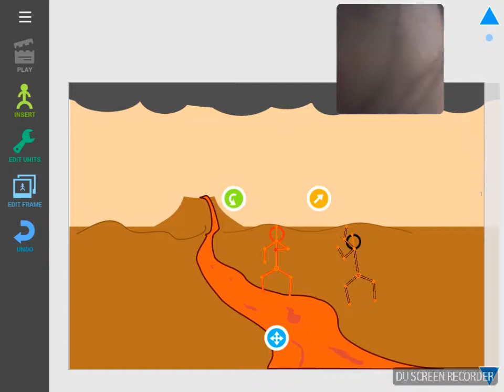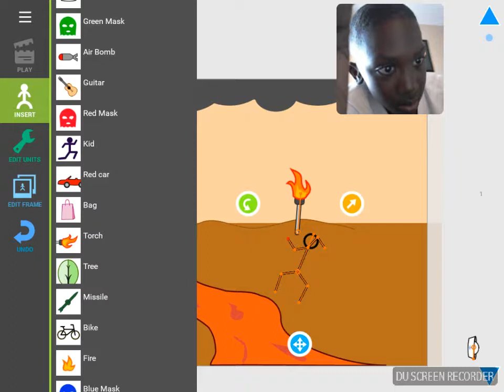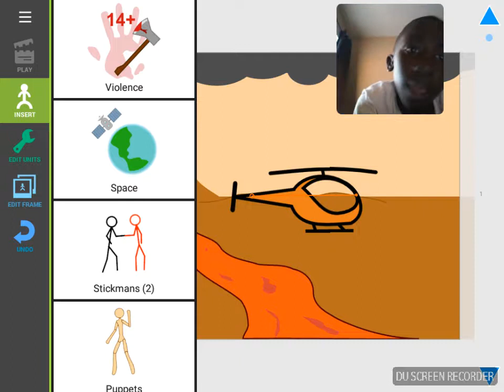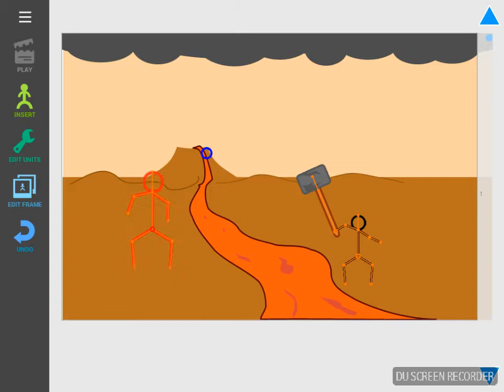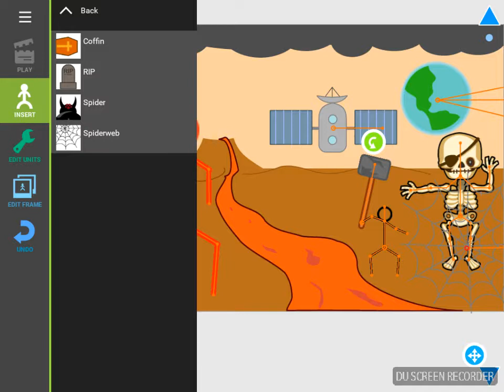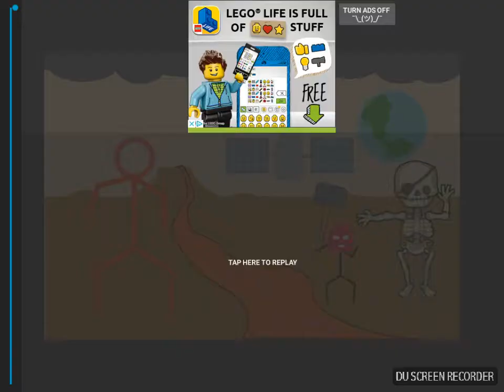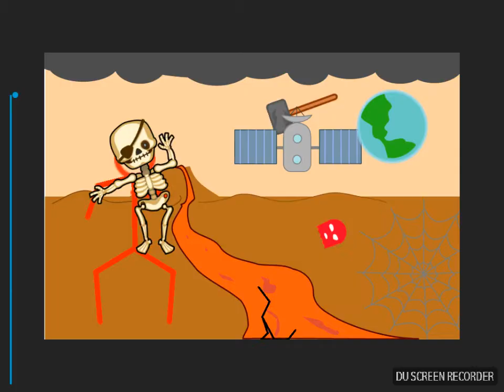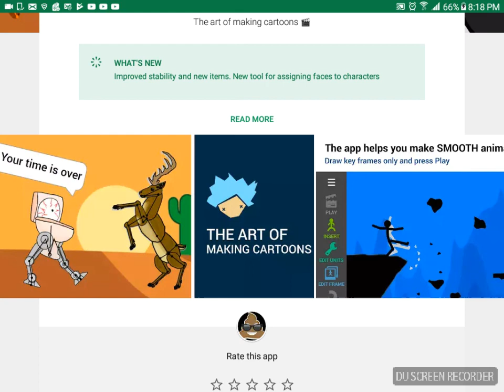I create my own cartoon